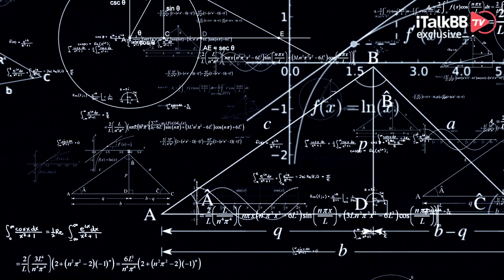史上最强跨国婚姻！19年前嫁给奥巴马弟弟的河南女孩，如今生活的怎样啦？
随着时代的发展，现如今跨国婚姻早已屡见不鲜！然而如果能通过婚姻一跃成为某泱泱大国总统的弟媳，可能还真是不多见。今天咱们就来看这样一对中美结合的家庭，女方来自中国河南省的一个普通家庭，男方可就厉害了，美国前总统奥巴马的亲弟弟，马克·奥巴马！这两人的结合，到底会有着怎样的故事呢？他们的婚后生活如常人般一样吗？

美国的前总统奥巴马相信很多人都知道，他是美国历史上第一位黑人总统，但关于奥巴马的私人信息一直透露的比较少，很多人可能都不知道，奥巴马还有着一个同父异母的弟弟。奥巴马全名贝拉克·侯赛因·奥巴马，而他的弟弟马克·奥巴马·迪善虽说没有像哥哥一样有着当过总统的履历，可同样也不是凡人。与奥巴马不同的是，马克不喜欢搞政治。他从小就很聪明，凭借着自己的努力考上了美国名校布朗大学，并且在校期间，攻读了物理学及数学专业，获得了双学位的证书。